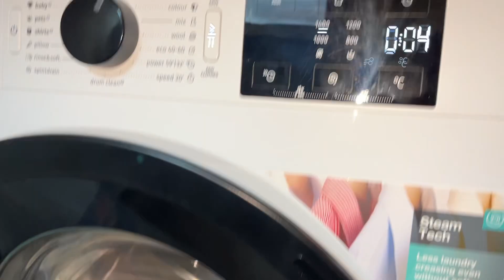Gorenje WNEI: smooth 1400